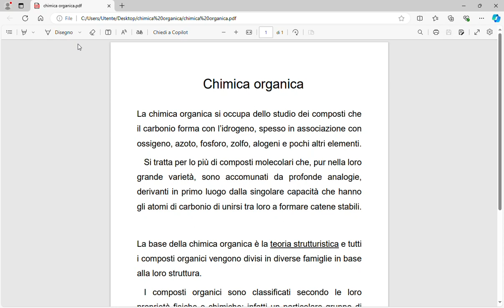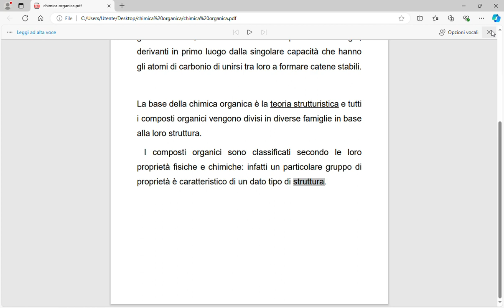Chimica organica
testo con audio